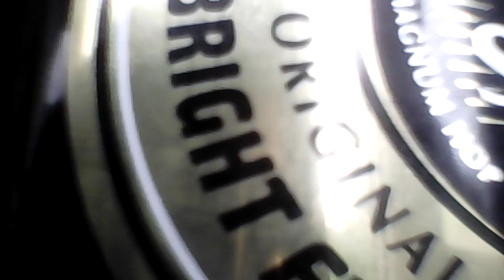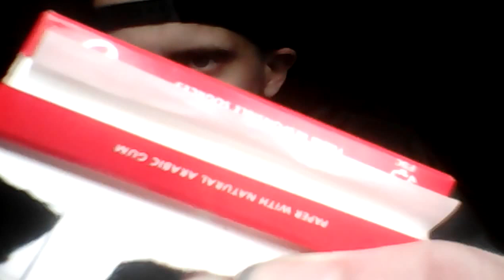Malt liquor UK crew